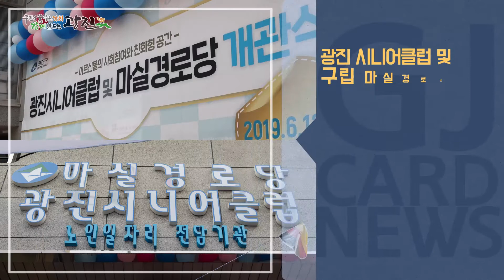[광진카드뉴스 - 6월 셋째 주] 광진시니어클럽 및 마실경로당 개관식